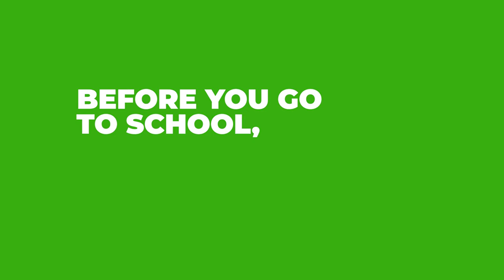DSBN - Back to School 2020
Hi DSBN students! 👋

We know going back to school is going to be a little different, so we put together some tips of what we all need to do at school this year. If everyone does their part, we can keep each other safe and healthy!